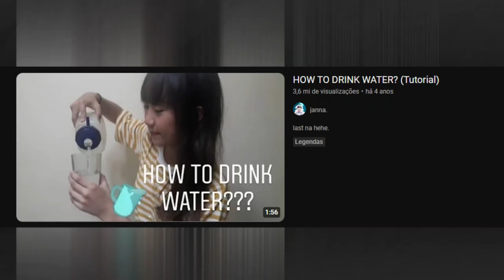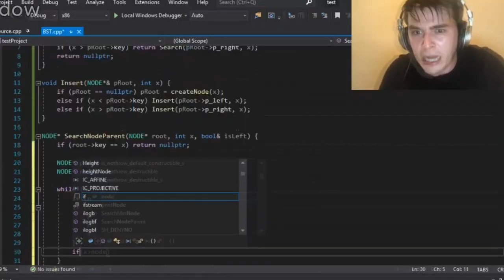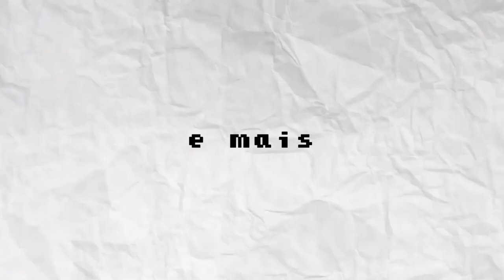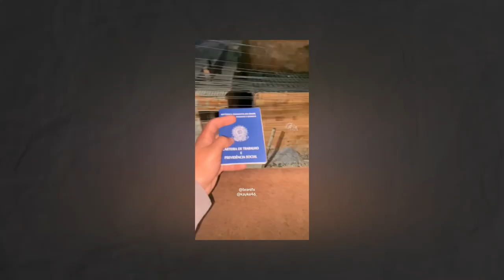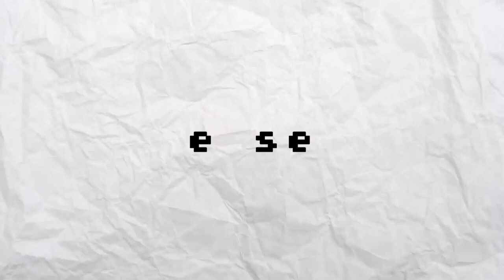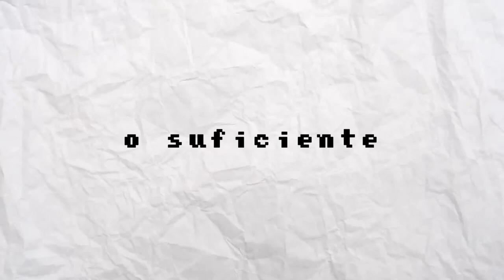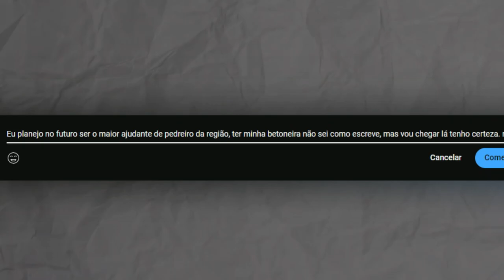Crie seus jogos: Como começar com Gamedev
Você tem curiosidade ou não sabe por onde começar a criar jogos, este vídeo é para você! Vou compartilhar um pouco do que aprendi sobre como começar no desenvolvimento de jogos. Não existe um único caminho, mas vou te dar dicas valiosas para começar com o pé direito.

💡 Quer aprender a criar jogos?

🎮 Envie seu jogo para ser jogado no canal!
🔗 forms.gle/Q82TLEkEZNhve1qZ8

🙏 Agradecimentos especiais ao @SrLunático pelo excelente trabalho de edição!